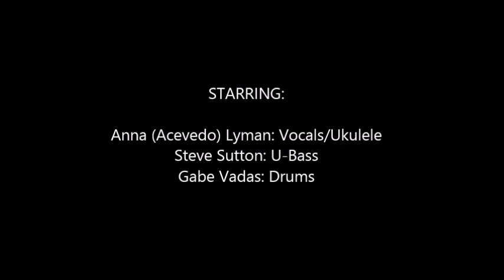Soft Winds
Anna Lyman and Steve Sutton play the Dinah Washington classic jazz standard.  Composers:  1940 Benny Goodman, lyrics by Fred Royal